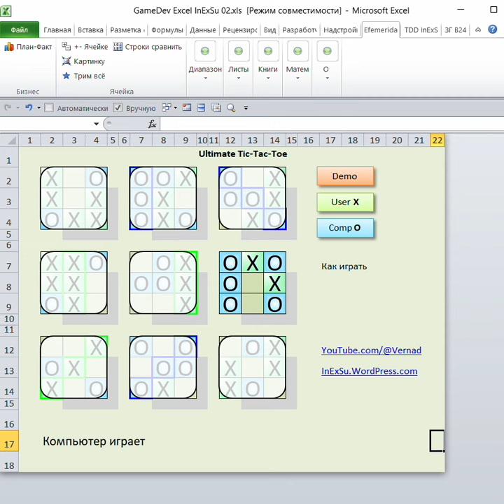Excel игра - тактические крестики нолики, пока тупая случайность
лист X09, на Маке работает.

Пока сделал тупую случайность.

Метод Монте-Карло в разработке ...

Скачать